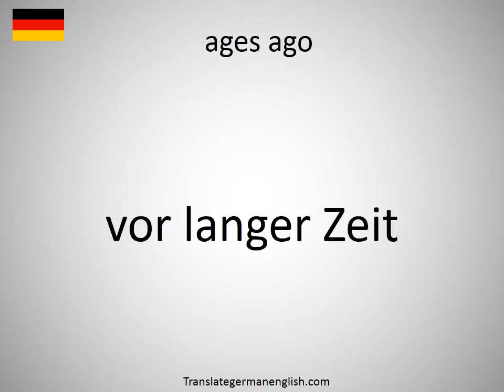How to say ages ago in German?